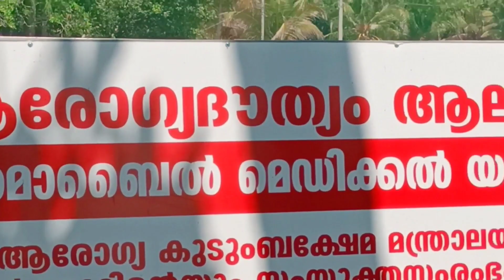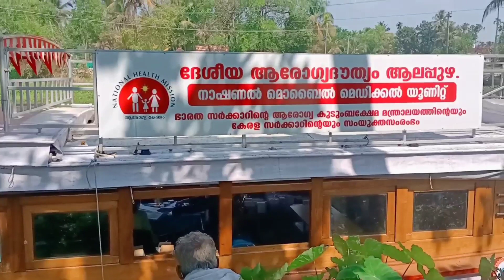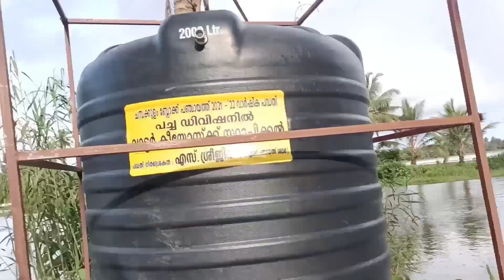kuttanadan kazhchakal / കുട്ടനാട്ടിലെ മനോഹരമായ കാഴ്ചകൾ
I am Kuttanadan beauty ruchi
I am a home-maker who loves to create videos on cooking, beautiful scenery, skin-care, hair-care and other beauty tips.